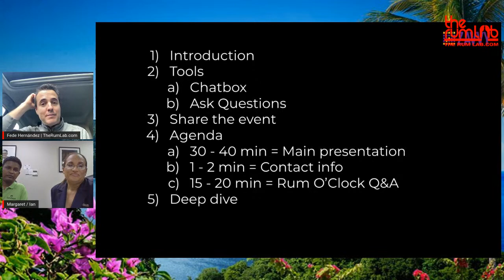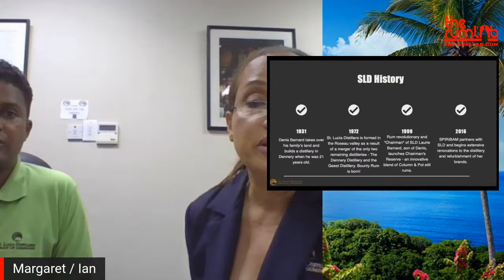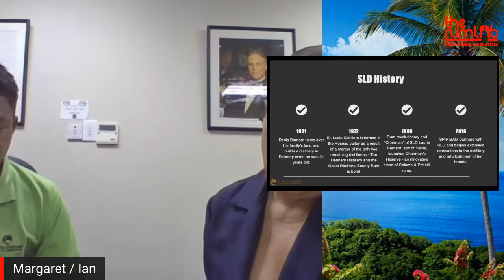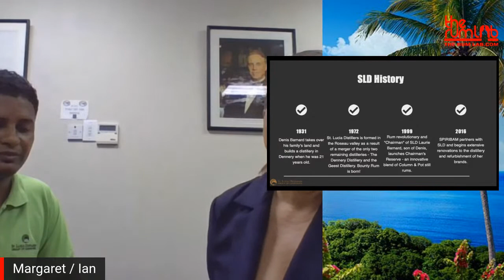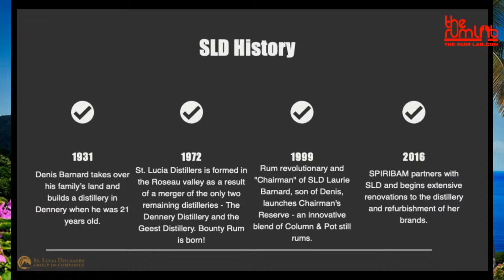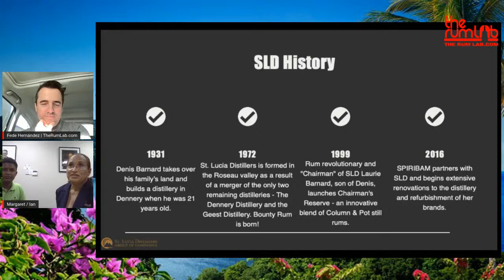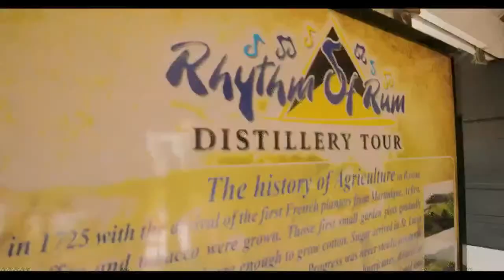St Lucia Distillery - Art of blending & Distillery Tour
Enjoy a 20+ minute glimpse of this livestream. To view the full recording of this presentation, go

Topic: St Lucia Distillery - Art of blending & Distillery Tour

Guest #1: Margaret Monplaisir - CEO

Guest #2: Ian John - Master Distiller & Quality Systems Manager

What You'll Learn: TheRumLab.com will visiting for the 1st time a St Lucia Distillery and talking about the Art of blending with Margaret Monplaisir - CEO and  Ian John - Master Distiller & Quality Systems Manager.